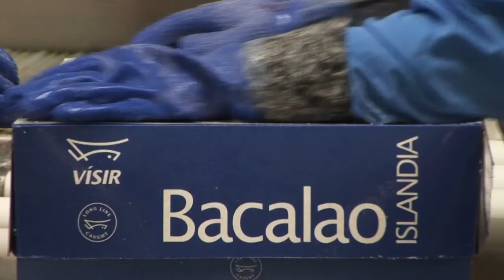Externalities and Public Goods - Property Rights and Icelandic Fish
Externalities and Public Goods are two ways in which markets fail to reach an optimal outcome.

As a result of watching this programme you should be able to:
- Know the meaning of the following terms: private cost, social cost, externality, public goods, non-excludable goods, non-rival goods.
- Understand why markets can fail to use resources optimally in the presence of externalities.
- Be aware of the problems for markets created by public goods.
- Understand the free rider problem.
- Appreciate the limits to which governments can overcome the problems associated with externalities and public goods